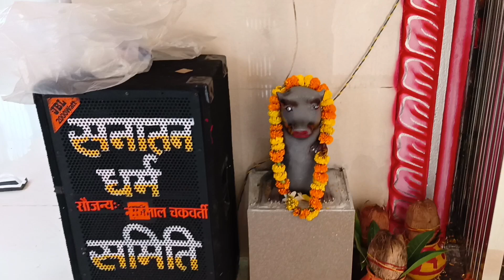मन्दिर उद्घाटन में सभी लोगों का भरपूर सहयोग रहा।। गणेश मंदिर उद्घाटन Ranpur गांव में।।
Mandir udghatan Vlogs।।
Ganesh mandir udghatan Vlogs।।
full mehnat Every people in Mandir।।
Full day Akhand In mandir Vlogs।।